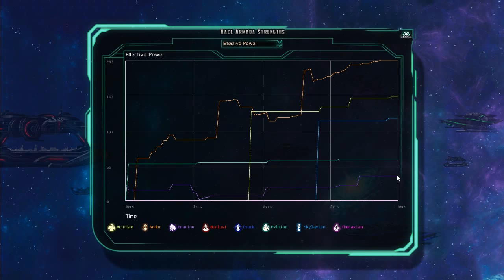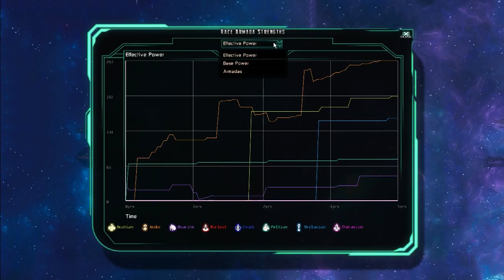The Last Federation - The Lost Technologies #6 - Federation On The Horizon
A puppet master game where you drive your will in the universe, as the last of your own race you choose the fate of many other races. Will you show your benevolence or crush any who oppose your rule ?

The game was made by Arcen Games Creators of many titles some of which are A.I Command,

Your likes and comments help my video in the search results so I certainly appreciate any support in those forms!

If you feel like influencing my channel i'd appreciate if you took the time to fill out this form about video durations